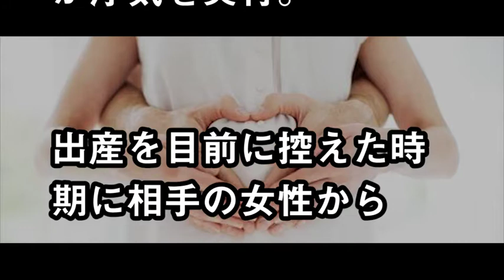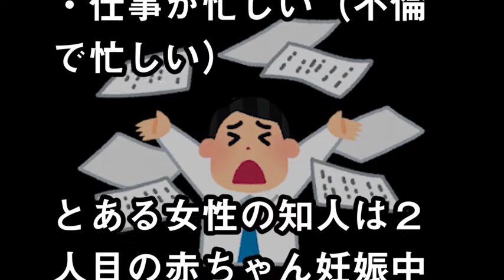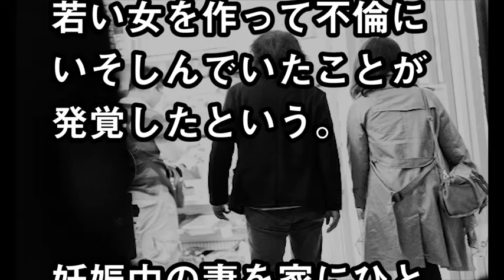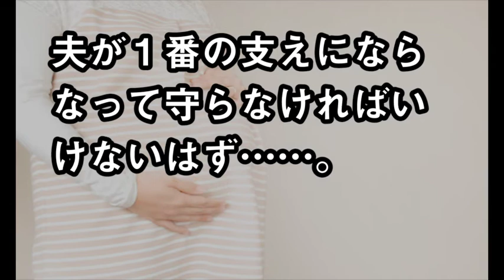妊娠中の妻が夫に苛立つ最低行動！「父親失格！」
【関連動画】

【衝撃】570万円失ったパチンコ依存の主婦の闇！！「リアル『闇金ウシジマくん』状態！」

【酒鬼薔薇聖斗】元少年Aの現在. 「命懸けで来てんだよな？」と文春記者を恐喝